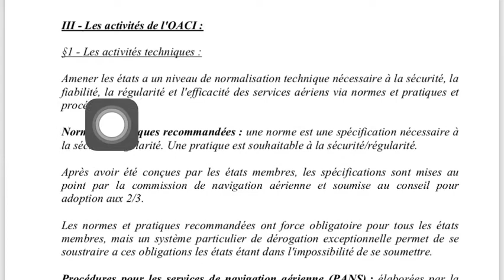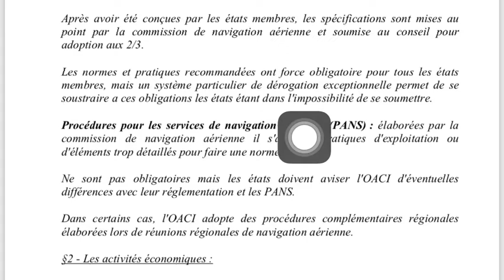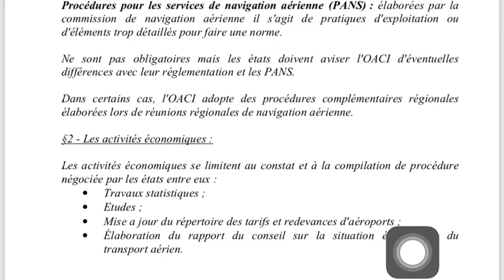OACI partie 4